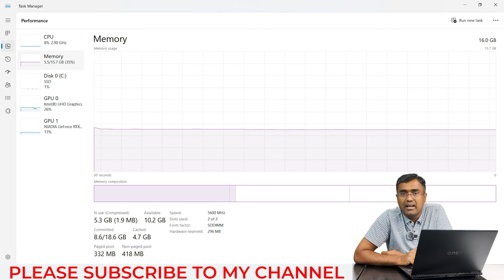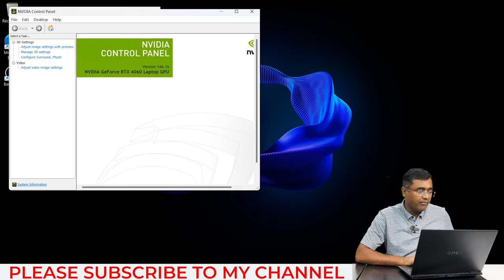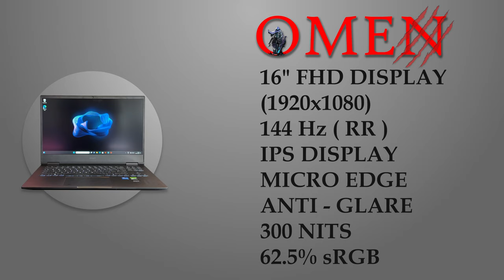HP Omen Gaming Laptop 16- wf1096tx Intel Core i7-14650HX 14th Gen 8 GB Nvidia RTX 4060 Latest 2024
HP Omen Gaming Laptop 16 wf1096tx :- Intel Core i7-14650tx (14th Generation) , 16 GB DDR5-5600 MHz RAM (2 x 8 GB), 1 TB PCIe® Gen4 NVMe™ TLC M.2 SSD,  40.9 cm (16.1") diagonal, FHD (1920 x 1080), 144 Hz, 7 ms response time, IPS, micro-edge, anti-glare, Low Blue Light, 300 nits, 100% sRGB , NVIDIA® GeForce RTX™ 4060 Laptop GPU (8 GB GDDR6 dedicated) , Windows 11 Home

HP Omen Gaming Laptop 16 wf1025tx :- Intel Core i7-14700tx (14th Generation) , 16 GB DDR5-5600 MHz RAM (2 x 8 GB), 1 TB PCIe® Gen4 NVMe™ TLC M.2 SSD,  40.9 cm (16.1") diagonal, FHD (1920 x 1080), 165 Hz, 7 ms response time, IPS, micro-edge, anti-glare, Low Blue Light, 300 nits, 100% sRGB , NVIDIA® GeForce RTX™ 4060 Laptop GPU (8 GB GDDR6 dedicated) , Windows 11 Home

HP Omen Gaming Laptop 16-N0079AX :- Ryzen 7 - 6800H , 16 GB DDR5 Ram, 512 GB NVMe SSD, 8GB DDR6 AMD Radeon Rx 6650M Graphics, 16" FHD (1920 x 1080), 144 Hz, 7 ms response time, IPS, micro-edge, anti-glare, Low Blue Light, 300 nits, 100% sRGB , Windows 11 Home, Microsoft office 2021 Home & Student Edition

HP Omen Gaming Laptop 16-wd0770TX - Intel Core i5-13420H, 16GB , 512GB , RTX 4050 6GB , 16.1 FHD Antiglare IPS 250 nits 144Hz, Windows 11SL , Microsoft Office 2021 H & S, Shadow Black

HP Omen Transcend 16-u0005TX - Intel 13th Gen i7-13700HX , 16 GB DDR5 , 1 TB SSD , RTX 4070 8GB , KBD SDB CP+IS BL-RGB PKLHS HyperX Cloud II core WL , 16.0 WQXGA Antiglare Low Blue Light IPS 400 nits 240Hz Narrow Border flat , Windows 11, Microsoft Office Home & Student Edition 2021/ 30 days Xbox Game pass, 1 Year Onsite Warranty

HP Omen Transcend 16-u0003TX - Intel 13th Gen i7-13700HX , 16 GB DDR5 , 512 GB SSD , RTX 4050 6GB , KBD SDB CP+IS BL-RGB 4Zone , 16.0 WQXGA Antiglare Low Blue Light IPS 400 nits 240Hz Narrow Border flat , Windows 11

HP Omen Transcend 16-u0021TX - Intel 13th Gen i7-13700HX , 16 GB DDR5 , 1 TB SSD , RTX 4060 8GB , KBD SDB CP+IS BL-RGB 4Zone| , 16.0 WQXGA Antiglare Low Blue Light IPS 400 nits 240Hz Narrow Border flat , Windows 11 Microsoft Office Home & Student Edition 2021/ 30 days Xbox Game pass, 1 Year Onsite Warranty

HP Omen Transcend 16-u0022TX - Intel 13th Gen i7-13700HX , 16 GB DDR5 , 512 GB SSD , RTX 4050 6GB , KBD SDB CP+IS BL-RGB 4Zone| , 16.0 WQXGA Antiglare Low Blue Light IPS 400 nits 165Hz Narrow Border flat , Windows 11 Microsoft Office Home & Student Edition 2021/ 30 days Xbox Game pass, 1 Year Onsite Warranty

HP Omen Transcend 16-u0023TX - Intel 13th Gen i9-13900HX , 32 GB DDR5 , 1 TB SSD , RTX 4070 8GB , KBD SDB CP+IS BL-RGB PKLHS HyperX Cloud II core WL , 16.0 WQXGA Antiglare Low Blue Light IPS 400 nits 240Hz Narrow Border flat , Windows 11 Microsoft Office Home & Student Edition 2021/ 30 days Xbox Game pass, 1 Year Onsite Warranty

HP Omen Transcend 16-u0024TX - Intel 13th Gen i9-13900HX , 32 GB DDR5 , 2 TB SSD , RTX 4070 8GB , KBD SDB CP+IS BL-RGB PKLHS HyperX Cloud II core WL , 16.0 UWVA 2.5K mini-LED AG DCI-P3 1180 nits 240Hz Narrow Border , Windows 11 Microsoft Office Home & Student Edition 2021/ 30 days Xbox Game pass, 1 Year Onsite Warranty